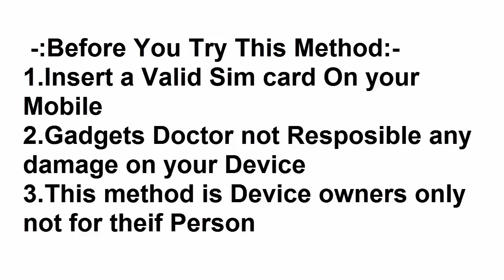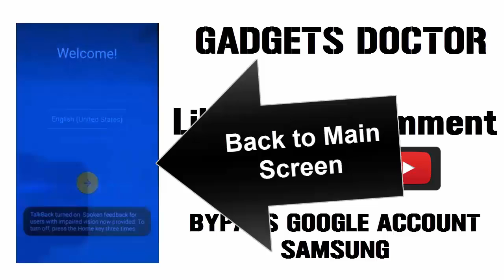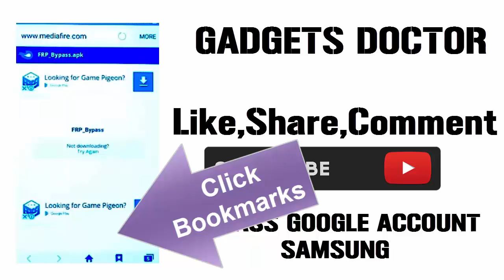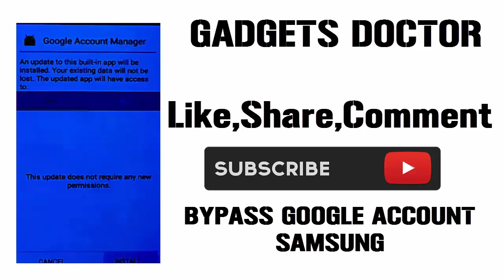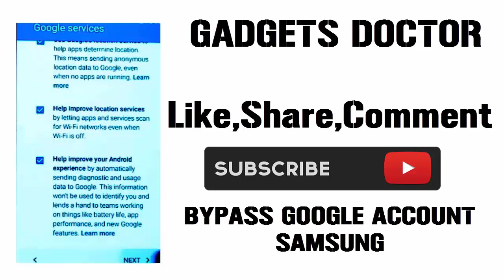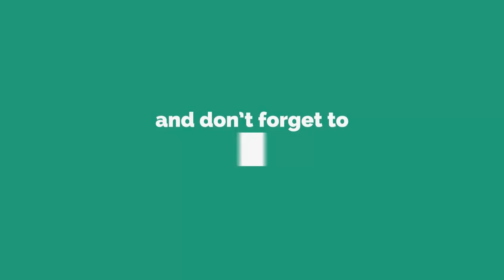Latest - New way Bypass Google Account On Samsung J3 2016 (SM-J320) -2017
Today in this video tutorial i will show you how to bypass google Account ,Frp (Factory Reset Protection) Remove on Samsung J3 2016 (SM-J320).

This Method Tested and work on August 2017.
So watch this video .

Download-Google account Manager(According to your device android version)
Download-Frp_Bypass.apk